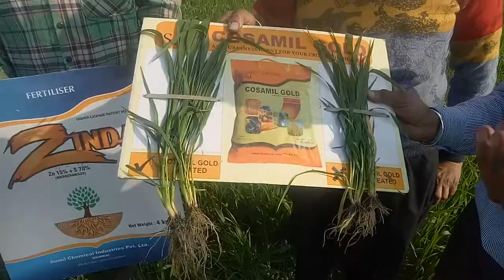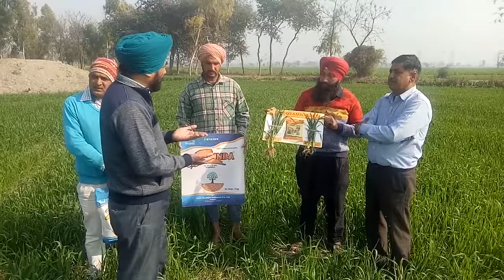January 16, 2019